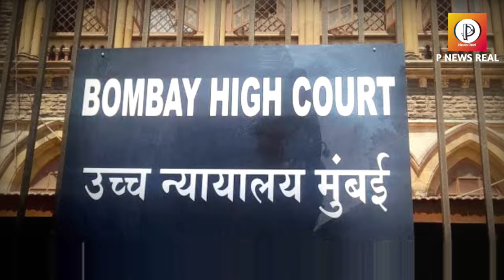Maratha Andolan Update मुंबई मराठा आंदोलन | नेमक काय होईल ? सत्य जाणून घ्या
20 जानेवारी जशी जशी जवळ येत आहे तसे तसे विरोधक पण वाढले आहे

/storage/emulated/0/Download/news-background-music-144801.mp3